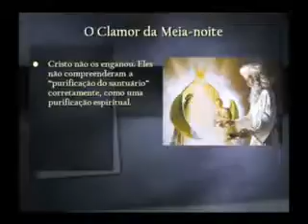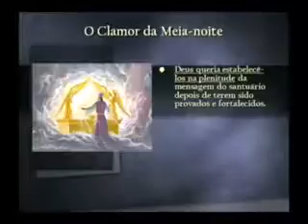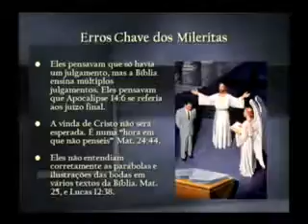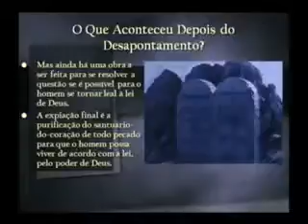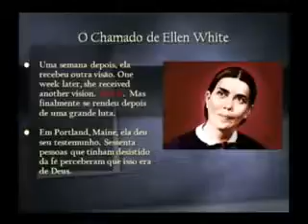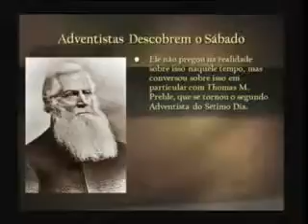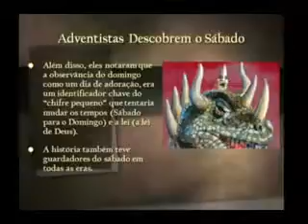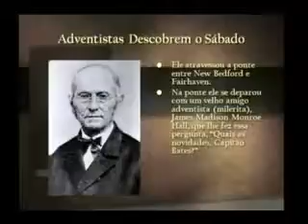Como Deus Ergueu Sua Igreja Parte 4 Pr. Hal Mayer XII Congresso IEST